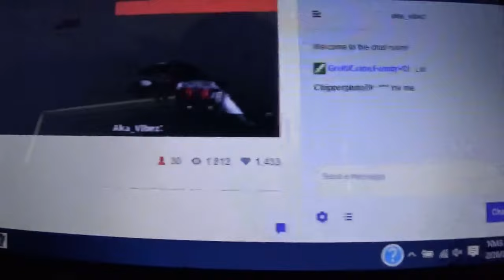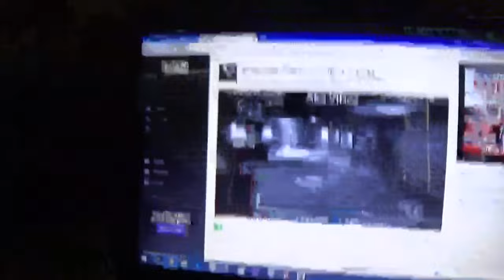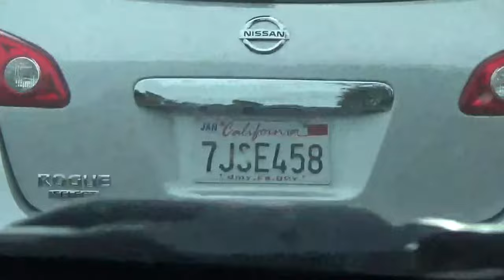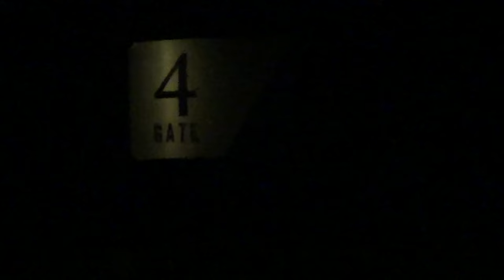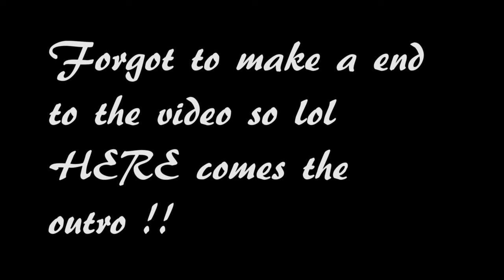Six Flags With Family (vlog 6)